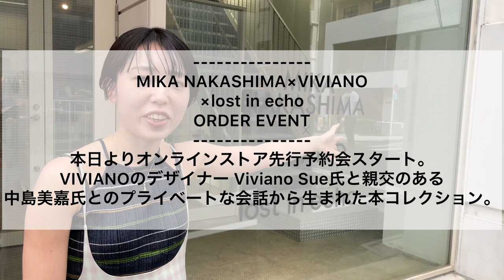【vlog】MIKA NAKASHIMA×VIVIANO×lost in echoのイベントに潜入してきました！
MIKA NAKASHIMA×VIVIANO×lost in echo

igshid=w0b9sfoyeovk